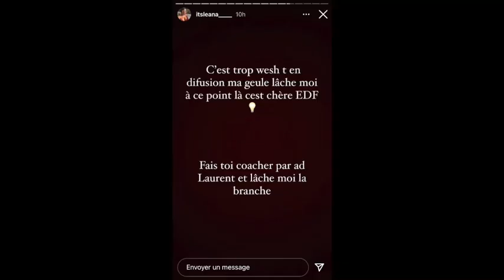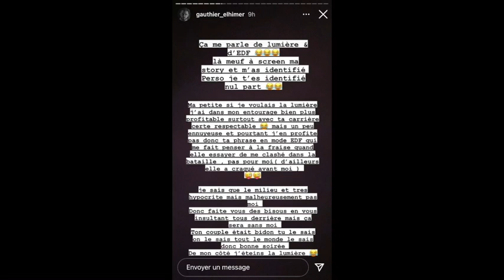LES VRAIES RAISONS DU DÉPART DE LÉANA DANS LA BATAILLE DES COUPLES 3 ! ELLE A TROMPÉ ABOU + CLASH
Bienvenue sur la chaine Actubuzz, aujourd’hui je vous montre les raisons du départ de Leana dans LBDC3 ! Je vous lis le message qu’elle à écritsur ses réseaux !

______________ RETROUVE NOUS ______________

⚠️ Attention, la création de nos vidéos ne sont en aucun fait pour attiser la haine chez le spectateur. Nous ne cautionnons pas les messages irréspectueux en commentaire et nous vous prions de respecter cet espace.
De plus nous relayons les différentes informations à partir des comptes Instagram et Snapchat des stars de télé réalité, ceux qui signifie que les propos tenus dans cette vidéo n’engagent que seulement son/ses auteur(s)